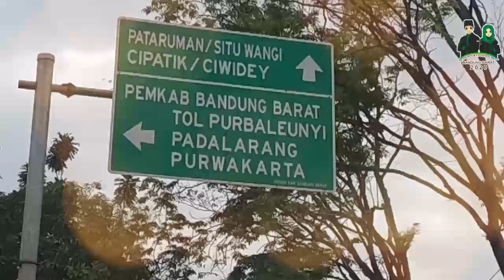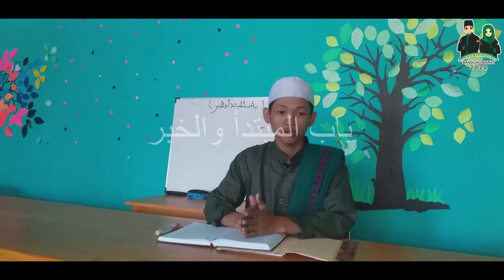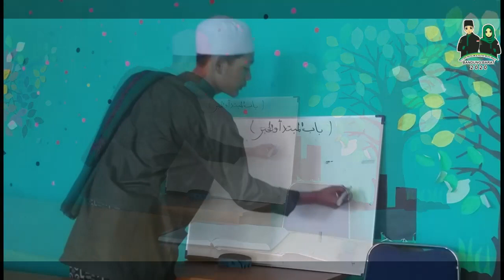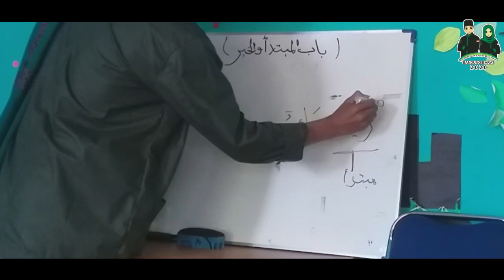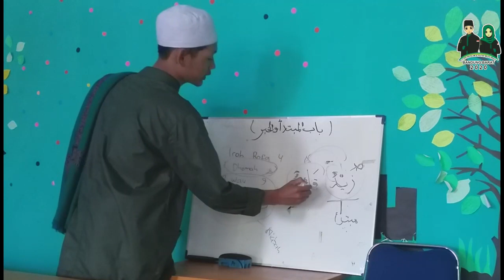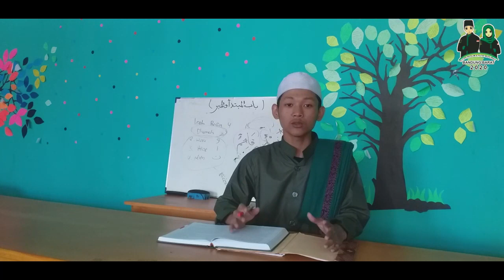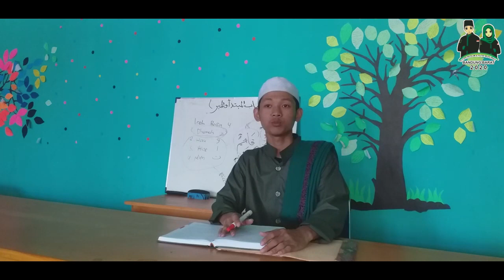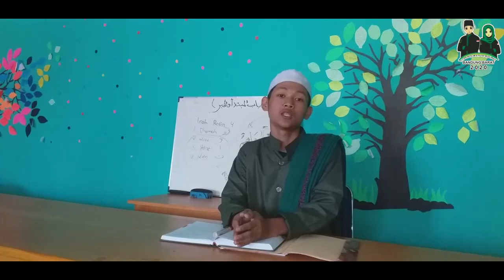Yahya Rosadi_Baca Kitab Jurumiyah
Finalis Putra Muslim & Putri Muslimah
Bandung Barat 2020

Nama : Yahya Rosadi
Delegasi : Kec. Cihampelas
Sekolah : Madrasah Aliyah Nuurus Salaam
Kategori : Baca Kitab Kuning

Twiter: @dpcpppkbb